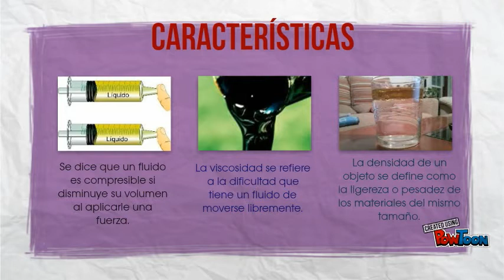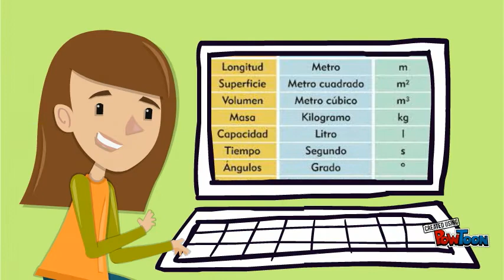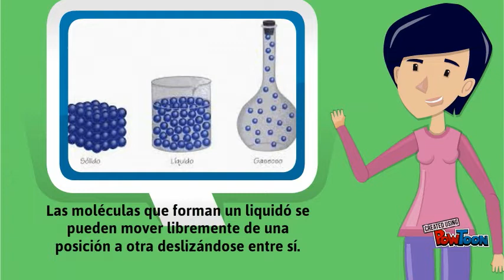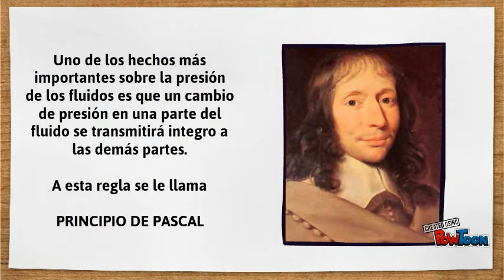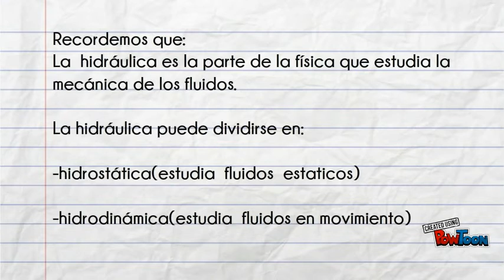Matematicas Y Representaciones del Sistema Natural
Modulo Plan Nuples-Bachillerato no escolarizado para estudiantes con discapacidad.
Temas unidad 1 del modulo Matematicas y Representaciones Del Sistema Natural,-- Created using PowToon -- Free sign up -- Create animated videos and animated presentations for free.  PowToon is a free tool that allows you to develop cool animated clips and animated presentations for your website, office meeting, sales pitch, nonprofit fundraiser, product launch, video resume, or anything else you could use an animated explainer video. PowToon's animation templates help you create animated presentations and animated explainer videos from scratch.  Anyone can produce awesome animations quickly with PowToon, without the cost or hassle other professional animation services require.